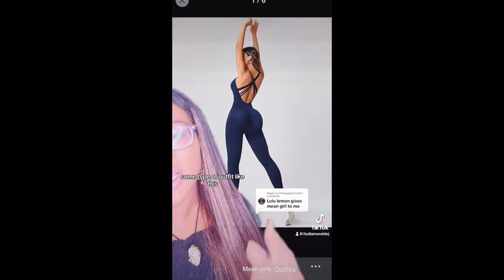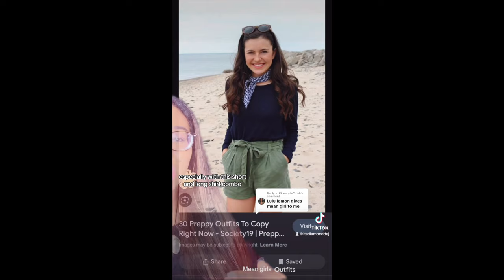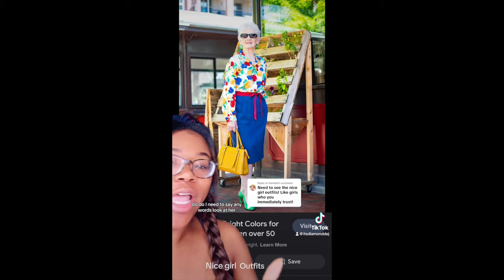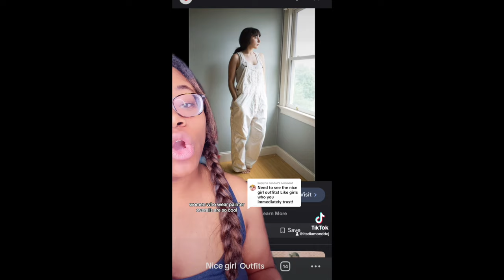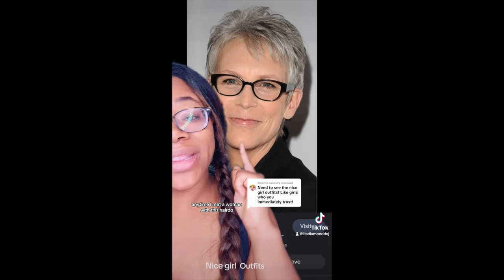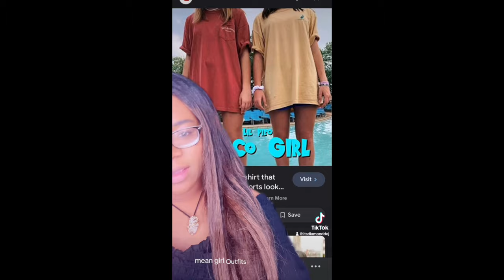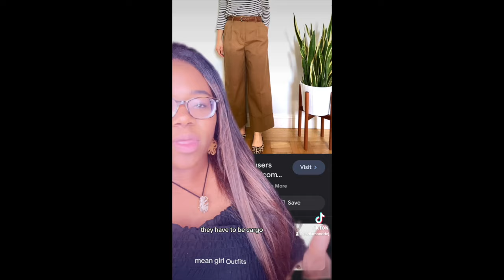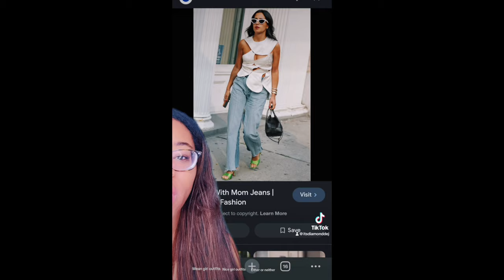What I've noticed about mean girl vs nice girl outfits compilation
Hey you! Do you present as a mean girl or nice girl? Did you know that there is some science behind how you dress associated with your personality and how you will treat others? Maybe there maybe not! It's just my take!

Follow me for more content, reactions and music!